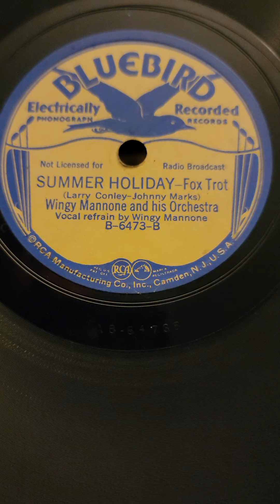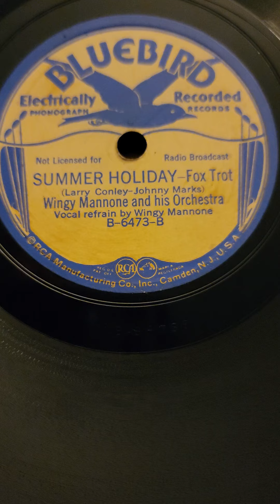Summer Holiday - Wingy Mannone & his Orchestra Bluebird Records #6473 1936